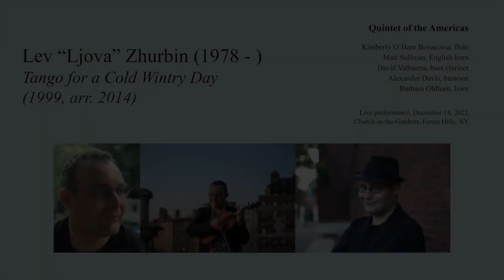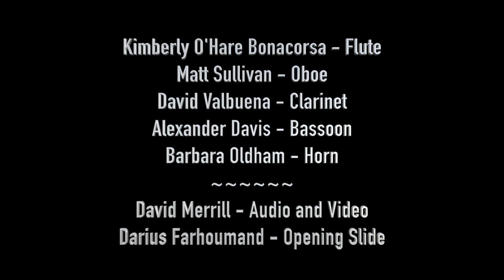Lev "Ljova" Zhurbin - Tango for a Cold Wintry Day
Performed by Quintet of the Americas Dec.14, 2022 at Church-in-the-Gardens, Forest Hills Queens, NY.
Kim O'Hare Bonacorsa, flute, Matt Sullivan, English horn, David Valbuena, bass clarinet, Alexander Davis, bassoon, Barbara Oldham, horn